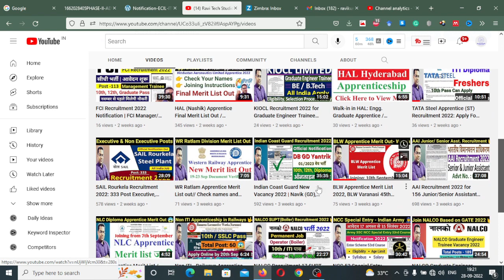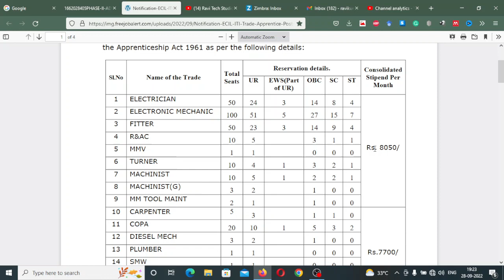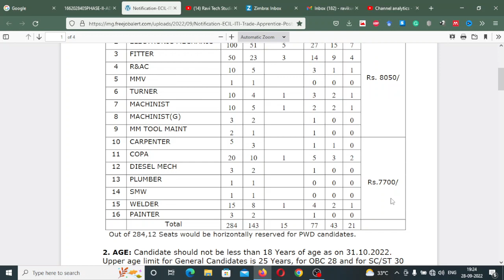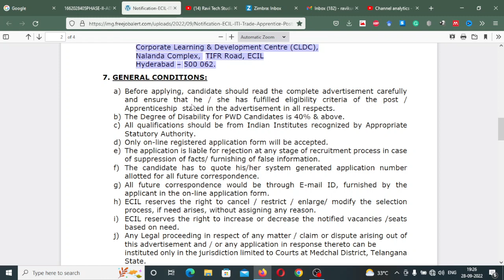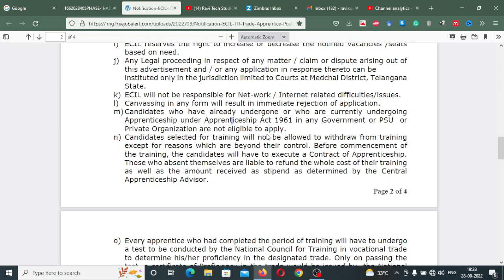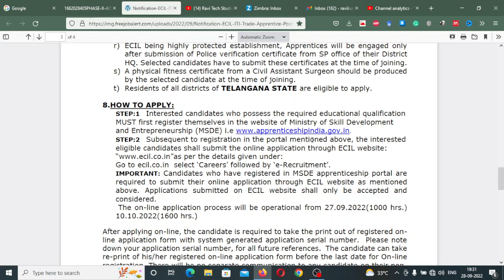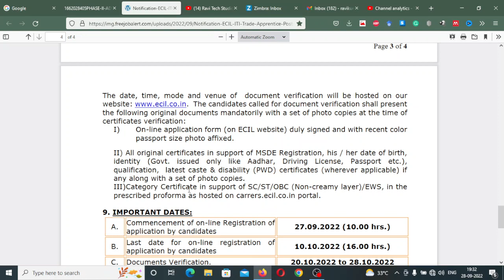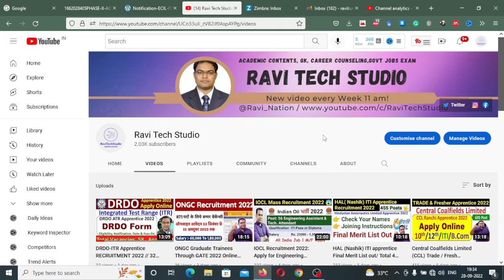ECIL Trade Apprentice Jobs Notification 2022 – 284 Posts, Application Form// salary up to 20000 Rs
11. Afghanistan Crisis: काबुल हवाईअड्डे में घुसने की कोशिश कर रहे आम नागरिकों को गोली मार रहा तालिबान
12. Alleged Fraud case: Uttar Pradesh Police reach in Mumbai to question Shilpa Shetty and her mother